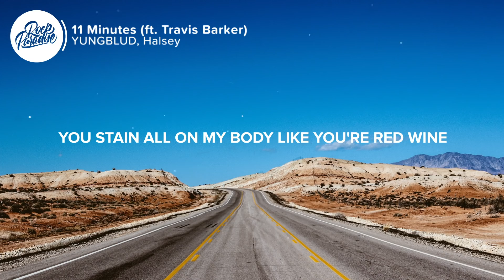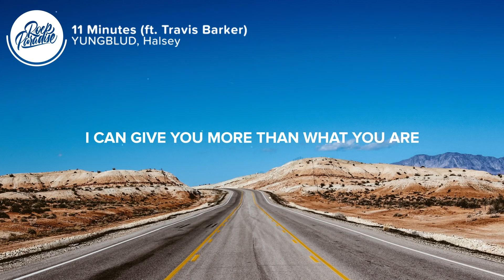YUNGBLUD, Halsey - 11 Minutes (Lyrics) ft. Travis Barker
⏬ Download YUNGBLUD, Halsey - 11 Minutes (ft. Travis Barker) here:

⚡️ I just want to freeze

🎤 Lyrics: YUNGBLUD, Halsey - 11 Minutes (ft. Travis Barker)

[Chorus: Halsey]
I'm 11 minutes away and I have missed you all day
I'm 11 minutes away, so why aren't you here?

[Verse 1: Halsey & YUNGBLUD]
I think I missed you callin' on the other line
I'm just thinkin' all these thoughts up in my mind
Talkin' love but I can't even read the signs
I would sell my soul for a bit more time
You stain all on my body like you're red wine
You're the fuckin' acid to my alkaline
You run your middle finger up and down my spine
I'm sorry there was no one to apologize
I'm so fuckin' sorry, I'm so fuckin' sorry
I've been playing somebody and it's helping nobody
And her lipstick arithmetic didn't stick
And now I'm sick, throwing fits
And yeah, I've seen you in my head every fuckin' day since I left
You on the floor with your hands 'round your head
And I'm down and depressed
All I want is your head on my chest
Touchin' feet in my bed

[Chorus: Halsey & YUNGBLUD]
You're 11 minutes away and I have missed you all day
You're 11 minutes away, so why aren't you here?

[Bridge: Halsey]
I can make you more than what you are
Come and lay the roses on the floor
Every single Sunday, don't get bored
I can give you more than what you are
Now I see you standing all alone
I never thought the world would turn to stone

[Refrain: Halsey & YUNGBLUD]
So call me stupid, call me sad
You're the best I've ever had
You're the worst I've ever had
And that keeps fuckin' with my head
Call me stupid, call me sad

[Outro: Halsey]
So why aren't you here?

👨‍💻 If you like "YUNGBLUD, Halsey - 11 Minutes (ft. Travis Barker)" check out these other tracks:

- The Interrupters - She's Kerosene (Lyrics)
- Razorlight - Carry Yourself (Lyrics)
- AWOLNATION - Table for One (Lyrics) feat. Elohim

Picture credit
📷 Cameron Kirby

👩‍💻 Share YUNGBLUD, Halsey - 11 Minutes (ft. Travis Barker) with your friends!